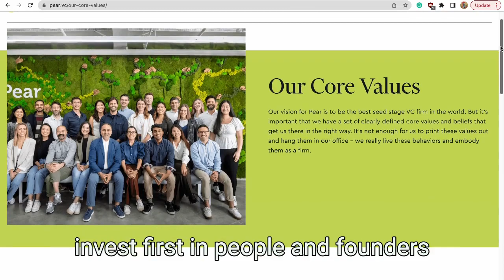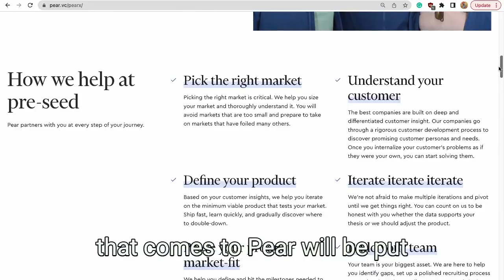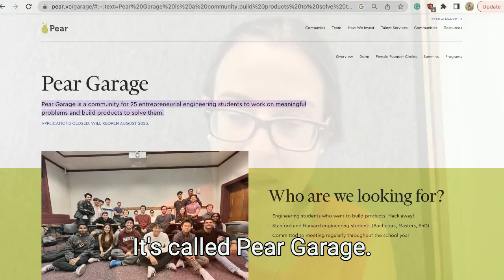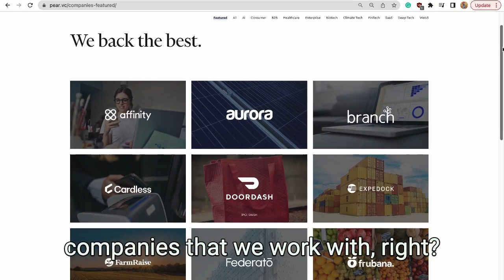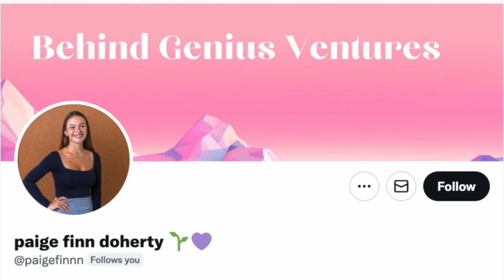CEOs are not born, they are created: Pear VC Managing Partner Mar Hershenson | Ep71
Today, I'm joined by Mar Hershenson, Managing Partner at Pear VC, where seed specialists partner with founders at the earliest stages to turn great ideas into category-defining companies. Pear VC founded 10+ companies and invested early in startups now worth over $50B. In just 9 years, Pear VC has seeded 7 companies currently valued at over $1B and 3 public companies. Previously, Mar worked as co-founder/VP for Product Development at Revel Touch and an Entrepreneur in Residence for Foundation Capital.

00:00 Welcome to Seed To Harvest: Mar Hershenson
01:28 what did Mar learn from attending her father’s lectures?
03:25 how has the philosophy of simplicity contributed to Mar’s journey as an entrepreneur?
06:08 raising Pear VC’s first fund
10:56 explaining Pear VC’s ethos
14:07 what is an example of a program that has gone really well?
17:12 what is an example of a program that did not go as planned?
21:43 what is the main mission of Pear VC?